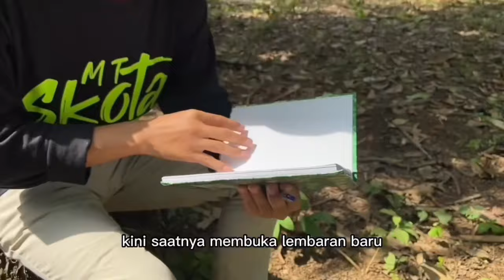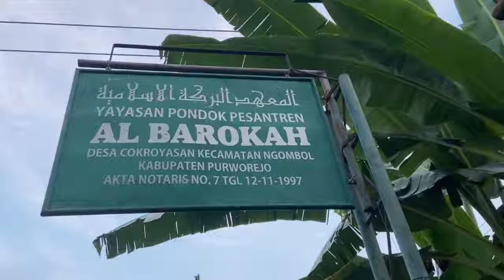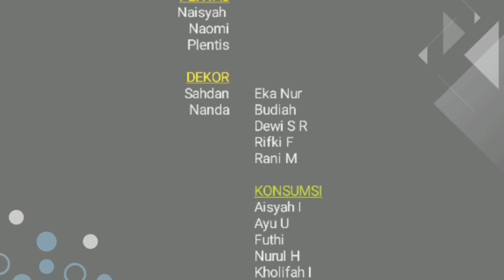Documentary Shohih Muslim 2022